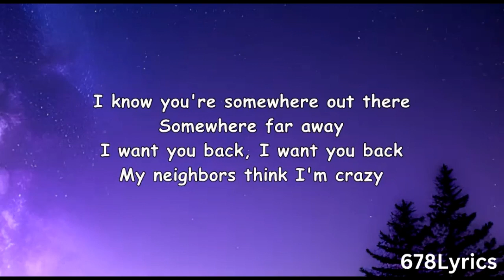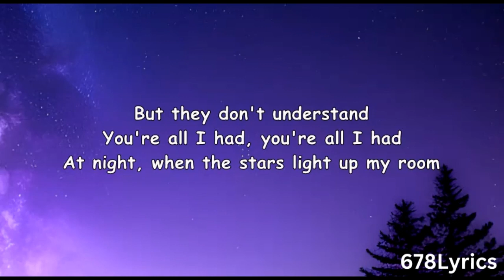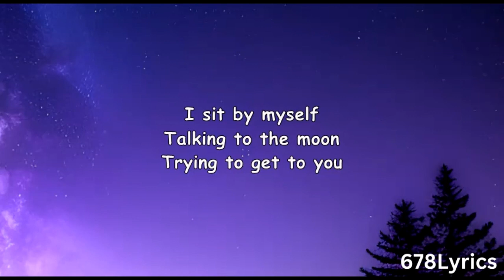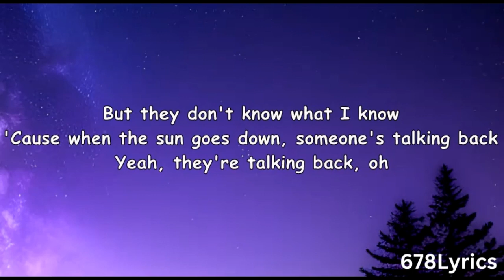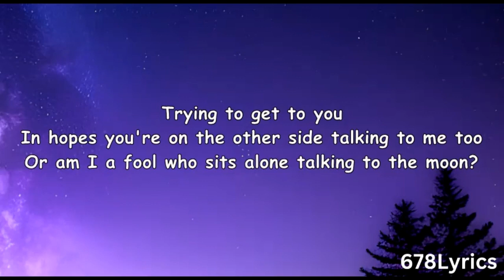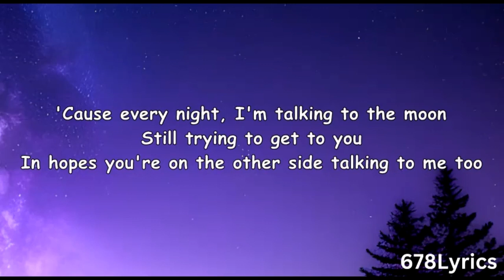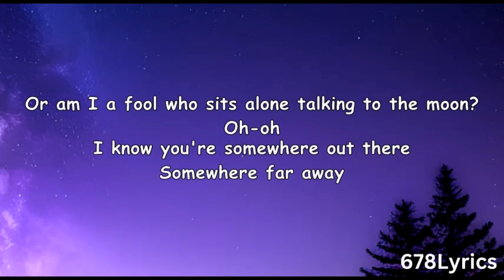Bruno Mars - Talking To The Moon (Lyrics)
Bruno Mars - Talking To The Moon (Lyrics) | Easy to Follow/Read Lyrics Videos